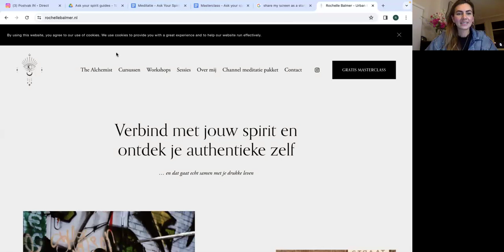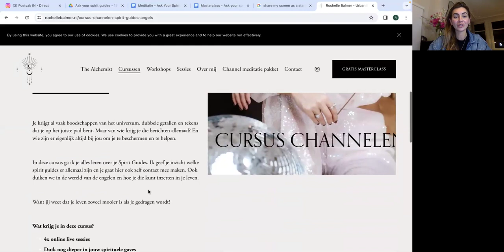Masterclass - Ask Your Spirit Guides 19-02-2024 - Rochelle Balmer | Urban Medicine Woman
We worden allemaal gesupport door een prachtig team van Spirit Guides. Zij helpen jou om je te gidsen in jouw leven en zijn er voor jou om op te leunen. Het enige wat je hoeft te doen is om hulp vragen.

Wil je je verder verdiepen en jouw spirituele gifts versterken? Op 17 april start de cursus Spirit Guides & Angels